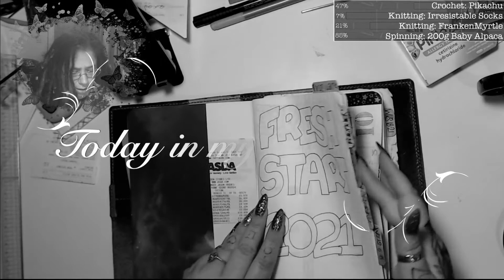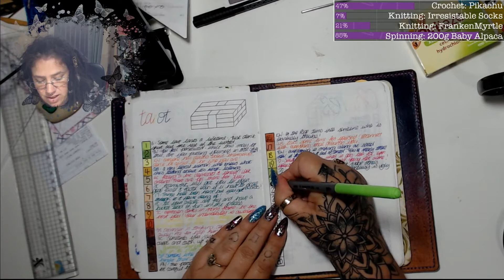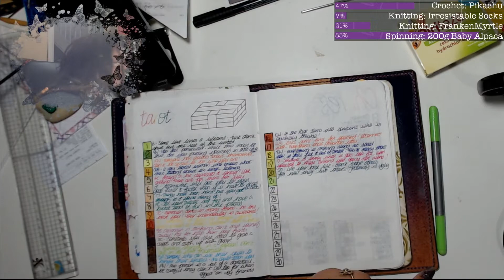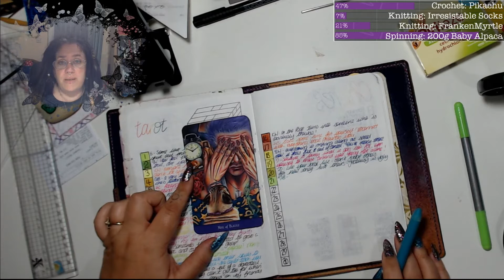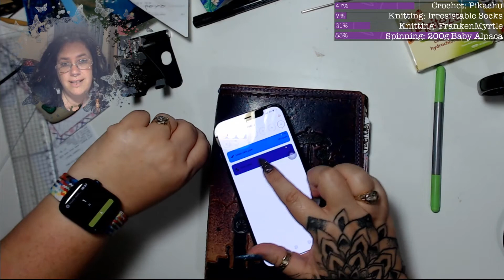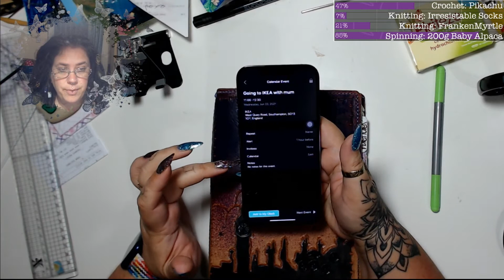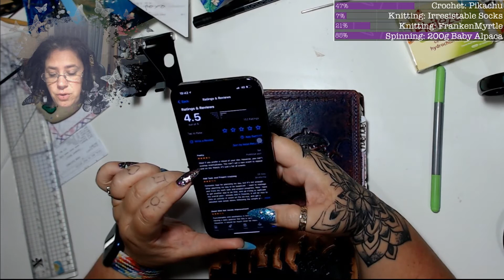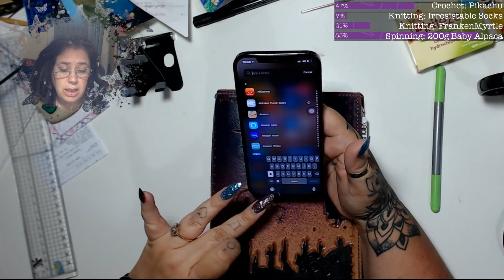TIMB 21st June 2021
My little boy usually joins me for some parts of my video's - this means there is kiddie chatter and a lot of background noise. If this is something you don't want to hear, then my video's may not be for you, but thank you for your interest.